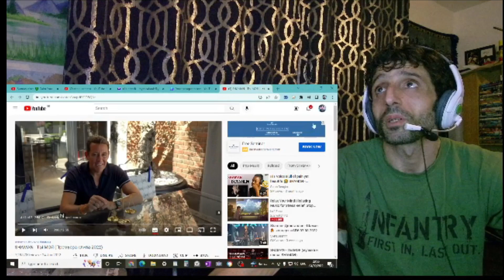REACTION to SHAMAN - ТЫ МОЯ (you are mine) 2022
In this video, I'm reacting to  SHAMAN - ТЫ МОЯ (you are mine) 2022

** Sharon Stolp **
** Je Flore **